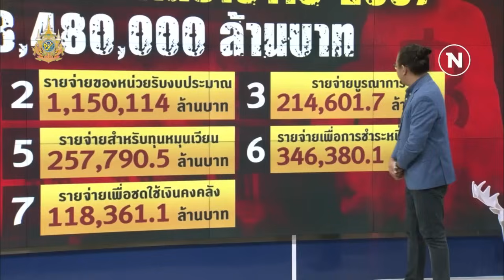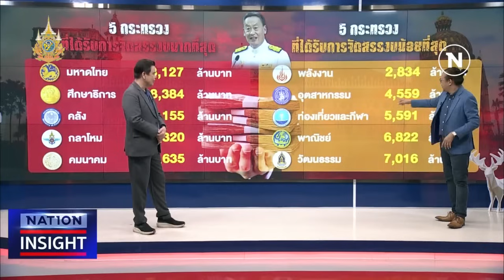งบประมาณ ทดสอบ "ด่านแรก" | เนชั่นอินไซต์ | NationTV22